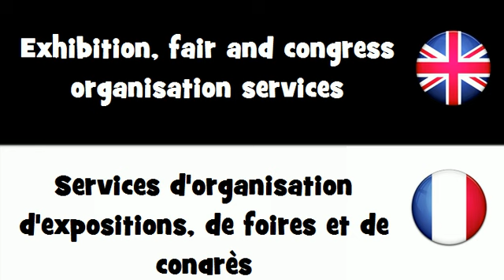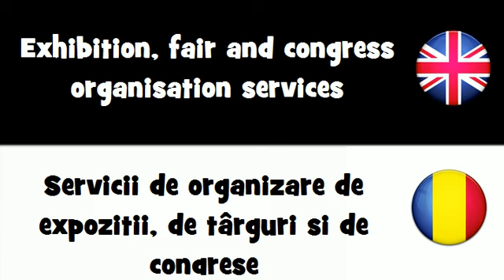SAY IT IN 20 LANGUAGES = Exhibition, fair and congress organisation services